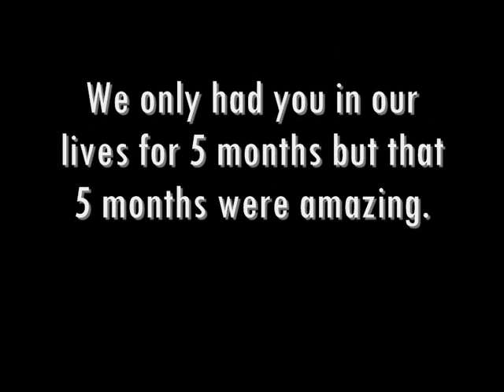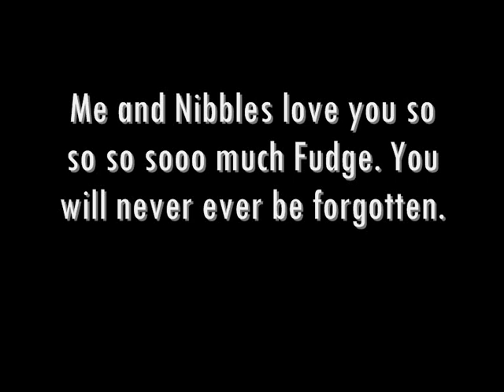rest in paradise, fudge. ♥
I can hardly upload this video. I can't beileve hes gone. Fudge you don't know how much I love you. Nibbles misses you so much and I do to. I love you so so so so so much little guy. You were Nibble's best friend and you made her so happy. I'm so glad living with us made you happy, Fudgeicle. You are the sweetest rabbit I've ever known and you will never ever be replaced. Fudge, you are always going to be in my heart.

Even though I'm not ready to, we're getting a new rabbit quite soon. I just can't stand Nibbles being alone and depressed. No bunny can ever replace Fudgey Pudgey though. ♥